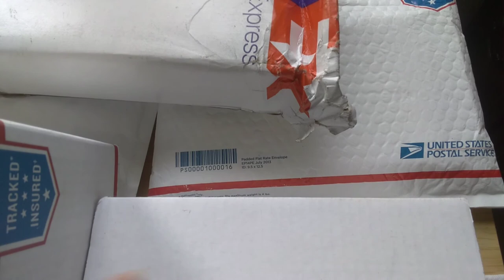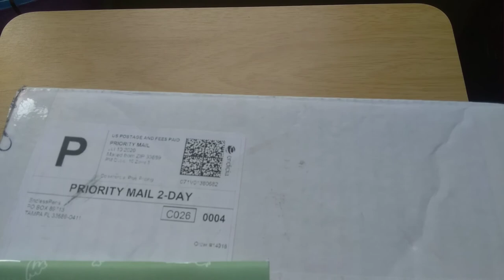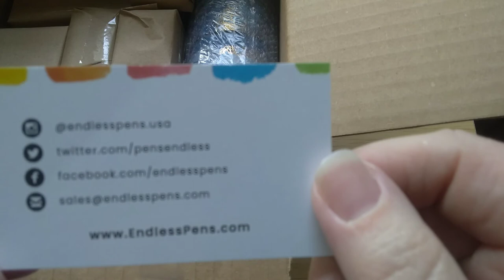More Endless Pens Unboxing Fun!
I had a bit of a weird angle on the camera today, so please forgive me for being out of the frame so much. I hope to revamp my setup this weekend!
I lost my head recently and went on a little shopping spree. In my defense, I got some really good deals. This week, packages have been arriving. Today I am opening the first one that arrived which came from Endless Pens. If you are looking for deals, check them out. Very dangerous, especially if you are trying to do a no-buy! Thankfully I am not, so please enjoy.

More unboxing videos to come. . .

Here's a link to my list of inks on the Fountain Pen Companion:
Let me know if you'd like to swap ink samples!